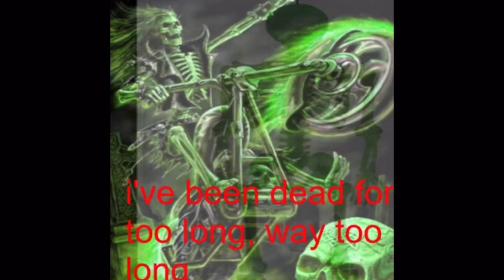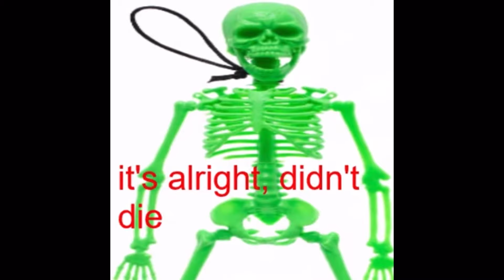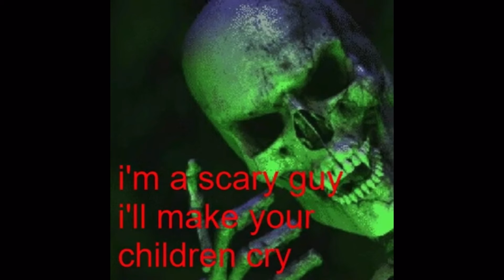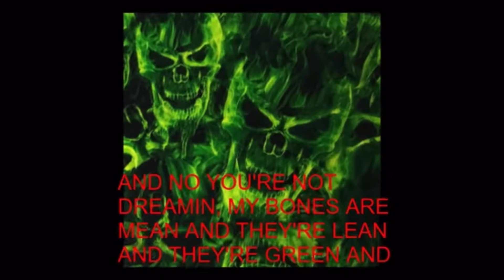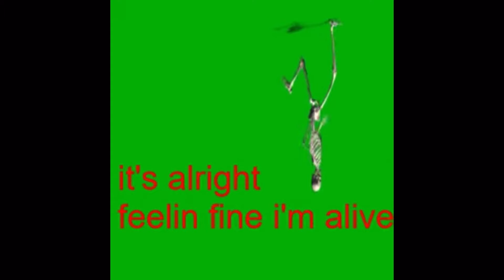Stuck Inside: Skeleton Edition PART 2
The Green Skeleton has risen from the dead, and threatens to scare and kill everyone! How will the other skeletons deal with this skeletal scourge?

Hey guys did I miss a few skeletons?
If so comment the skeleton I missed

Milking the trend again, hope y’all like it
No lore this time btw. Just pure, unbridled skeletons and calcium

VISUALS USED:
Refer to audio used

Things to keep in mind:
If this video is like any others, it's just coincidence (hopefully). And if I did see other videos like this one before uploading, I can assure you I TRIED to add my own spin on it.

TAGS (IGNORE):
Skeleton
Green skeleton
Blue skeleton
Red skeleton
Gold skeleton
Yellow skeleton
Gay skeleton
Orange skeleton
Wall skeleton
Spooky scary skeletons
Stuck Inside
Stuck inside skeleton verse
Stuck inside green skeleton verse
Stuck inside green skeleton full song
Stuck inside red skeleton verse
Stuck inside gold skeleton verse
Stuck inside blue skeleton verse
Stuck inside orange skeleton verse
Stuck inside gay skeleton verse
Stuck Inside fnaf movie
Fnaf movie song
Stuck inside fnaf movie song
Fnaf movie
Feddy Fazbear
Fnaf sfm
Sfm
Source filmmaker
Fnaf song
Five Nights at Freddy’s
Five Nights at Freddy’s Song